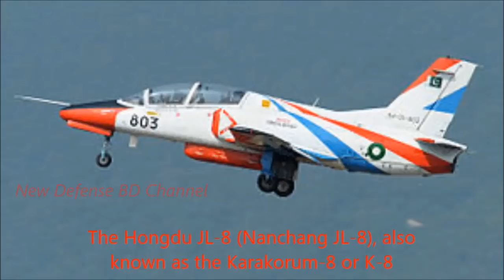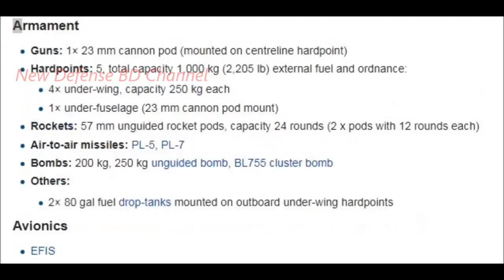সুখবর BAF CHINA থেকে কিনেছে K-8 Jet Trainer যা দিয়ে এই প্রথম গঠন হচ্ছে Aerobatics Team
আপনারা সবাই জানেন গতকাল বাংলাদেশ বিমানবাহিনী নতুন ২ টি K-8w জেট ট্রেইনার বিমানের ডেলিভারি পেয়েছে। আরো ৫ টি আগামী মাসে দেশে আসবে।এগুলো দিয়ে আমাদের L-39ZA গুলো রিপ্লেস করা হবে।

এছাড়া আরো ১৬ টি K-8w কেনা হবে এই বছর যা দিয়ে আলাদা Aerobatics Team গঠন করা হবে।এছাড়া এই বছরে আরো ৭ টি Mi-171sh কম্বেট/CAS হেলিকপ্টার যুক্ত হচ্ছে।

আর খুব শীঘ্রই আরো নতুন সুখবর আসবে
The Hongdu JL-8 (Nanchang JL-8), also known as the Karakorum-8 or K-8 for short, is a two-seat intermediate jet trainer and light attack aircraft designed in the People's Republic of China by China Nanchang Aircraft Manufacturing Corporation. The primary contractor is the Hongdu Aviation Industry Corporation. Its export variant, K-8 Karakorum is co-produced by the Pakistan Aeronautical Complex for the Pakistan Air Force.
The Hongdu JL-8, also known as the Karakorum-8 or K-8 for short, is a two-seat intermediate jet trainer and light attack aircraft designed in the People's Republic of China by China Nanchang Aircraft Manufacturing Corporation. Wikipedia
Top speed: 800 km/h
Wingspan: 9.63 m
Length: 12 m
Unit cost: 10,000,000–10,000,000 USD
Engine type: Turbofan
Produced: 1990-present
Number built: 500+